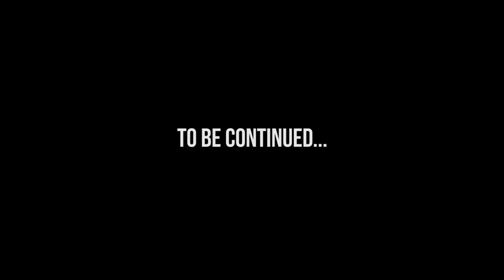LOOT THAT MAKES THE GAMER GIRLS JEALOUS - Rust #2